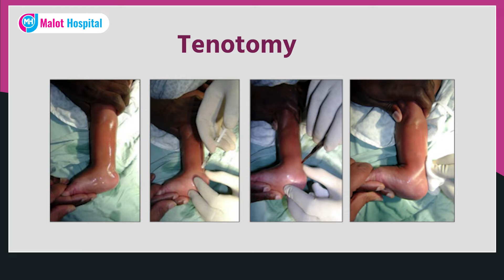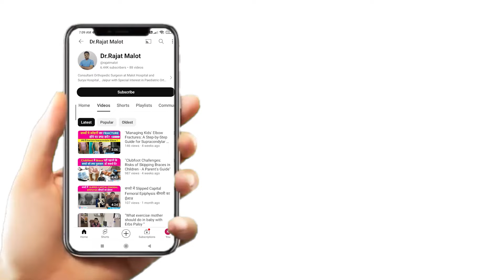क्या है Clubfoot में Tenotomy का ईलाज ? डरें नहीं, समाधान पाएं | Dr. Rajat Malot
नमस्कार दोस्तों, मैं डॉ. रजत मालोत, डायरेक्टर मालोत हॉस्पिटल, जयपुर। आज के इस वीडियो में हम क्लब फीट के इलाज में टेनोटोमी प्रोसीजर के महत्व और इसके बारे में फैली गलतफहमियों पर चर्चा करेंगे। क्लब फीट के इलाज में पोनसेटी तकनीक का उपयोग होता है, जिसमें टेनोटोमी एक महत्वपूर्ण चरण है। कई माता-पिता और डॉक्टर इस छोटे से प्रोसीजर से डरते हैं, लेकिन यह बेहद आसान और प्रभावी होता है।

टेनोटोमी के बारे में जानें:

यह एक 10 सेकंड का प्रोसीजर है।
इसमें बच्चे को पूर्णतः बेहोश नहीं करना पड़ता।
यह प्रक्रिया बिना किसी चीरे या टांके के पूरी होती है।
इसके बाद बच्चे का क्लब फीट पूरी तरह से ठीक हो जाता है और रिकरेंस के चांस कम होते हैं।
डॉ. रजत मालोत  15 साल का अनुभव के साथ, जयपुर के मालोत हॉस्पिटल में कई बच्चों का सफलतापूर्वक इलाज किया है।

धन्यवाद!